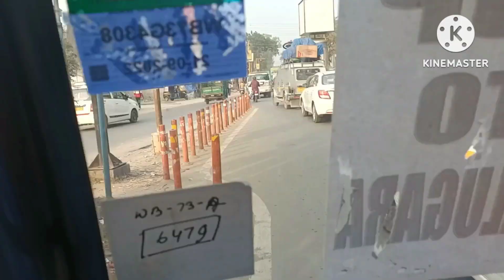aba vhadaini ko vibha fixed😆 first time huney wala samdini ra juwai sita vet ghat.